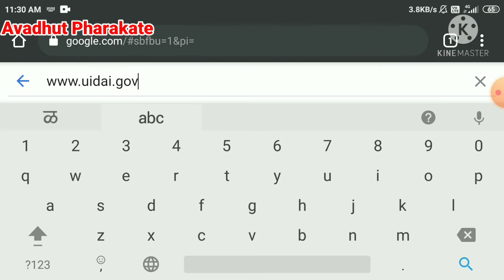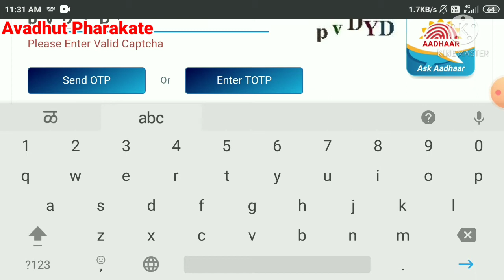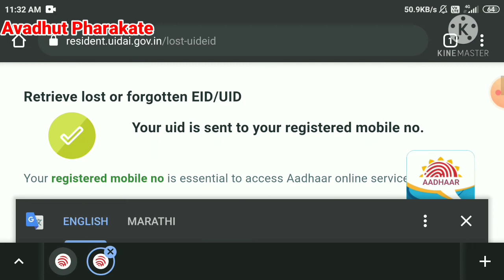Aadhar card number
Hello Everyone
Mera Nam hai Avadhut Aur Aap Sabhi Ka Hamare Youtube Channel Pe Bahot Bahot Swagat.To Aap mere Channel Ko jyada se jyada Subscribe Jarur Kare Comment Kare jyada se jyada Like Kare, Share Kare.🙏🙏🙏🙏
1) Indian Tourism
2) Law Kayde
3) Computer Related
4) Motivated
5) Gadkot Kille
6) History
7) Maha-E-Seva
8) PSI 2021